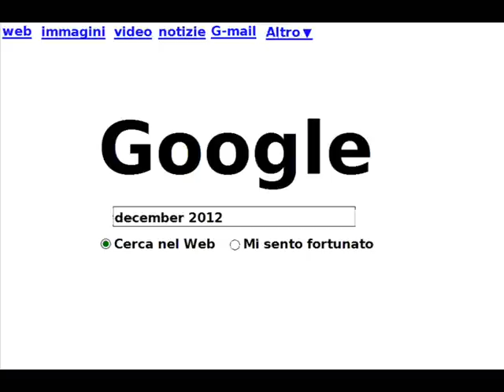2012 Perché non finirà il mondo